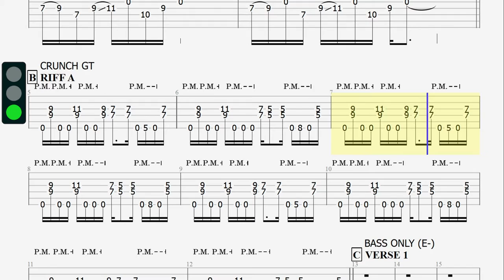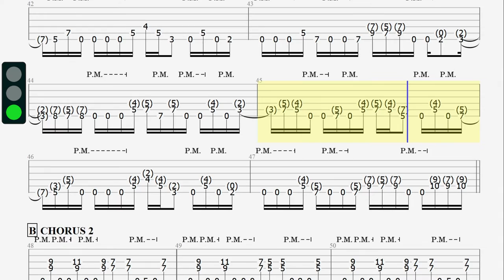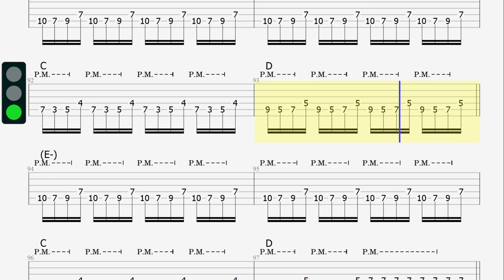Mid tempo Rock backing track in E minor - 90bpm Satriani style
Today a new mid tempo rock backing track, in the stile of Joe Satriani, you can jam your solos or even your vocals!

Traffic lights:
- red: don't play, take a rest
- green: play!